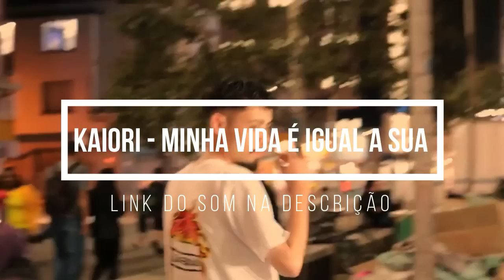(Final histórica 🏆)GOMES (DF) x JOTAPÊ | GRANDE FINAL | 119° Batalha dos Estudantes | Guarulhos | SP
20:00hrs